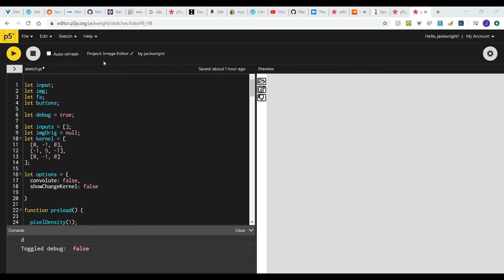Convolution Editor in P5.js